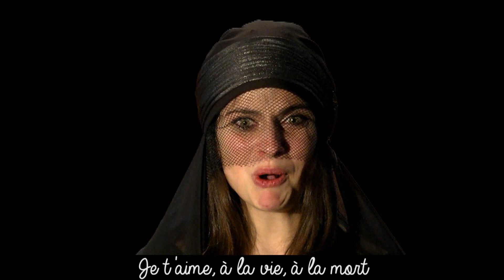Intimité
Ouvre les cieux...